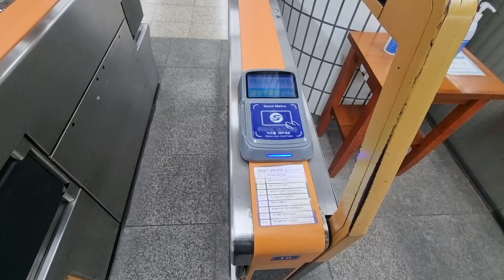서울지하철 6호선 이태원역 개찰구 운임 부족 안내음(설명 및 고정댓글 참고)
참고로 이태원역은 정산기가 없는 역입니다. 원래 지하철 모든 역사에는 정산기가 있는데 없는 역이 있는 것 같습니다. 운임이 부족하다고 하는데 정산기가 없으면 어떻게 해야 하는지 댓글로 알려주시면 감사하겠습니다.

그리고 다른 역에도 이태원역처럼 정산기가 없는 역이 있으면 댓글로 알려주세요.